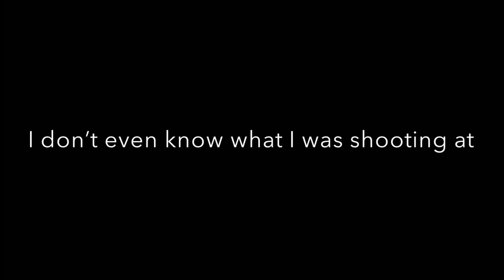Apex Legends is pretty fun.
First time playing... it's pretty good!